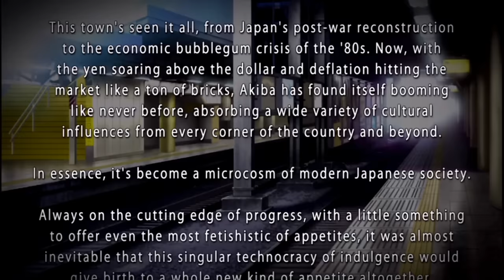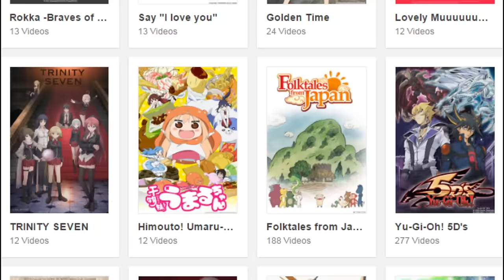So I've Been Playing: AKIBA'S TRIP UNDEAD & UNDRESSED [ Review PS3 ]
Akiba's Trip Review by ThorHighHeels
Game by Acquire for Playstation 3 PC & Vita
●▬▬▬▬▬▬▬▬ஜ۩۞۩ஜ▬▬▬▬▬▬▬▬●